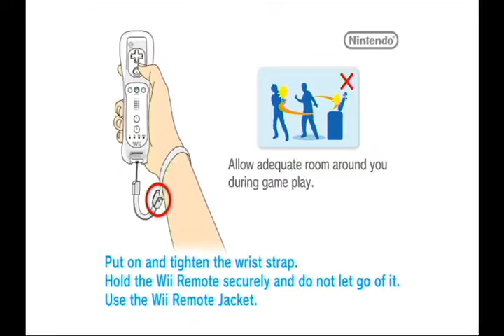Tetris Party Deluxe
Family Friendly Gaming is pleased to share this game play trailer of Tetris Party Deluxe.